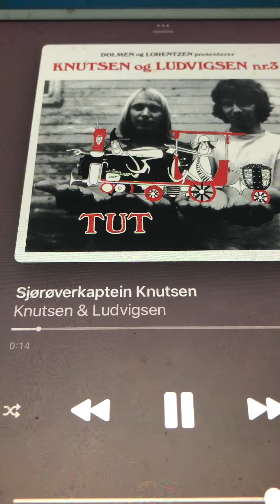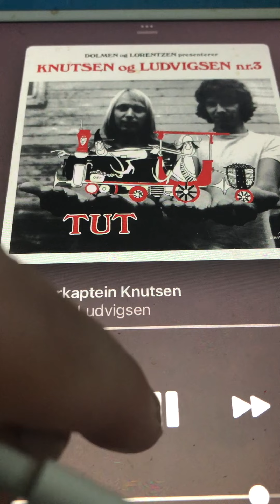Sjørøverkaptein Knutsen Knutsen og Ludvigsen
Dette er mye kulere enn drittet på dagens hitlister. Jeg elsker denne låten, men hater hver eneste låt på dagens hitlister. Det er jo kun umenneskelig støy, vonde følelser og hodepine. Jegblir gladsvdenne låten.